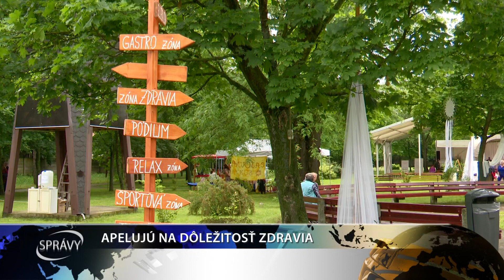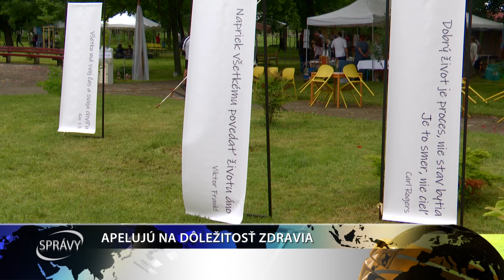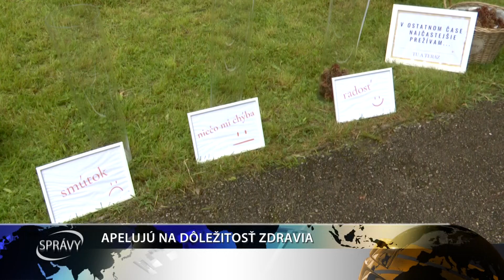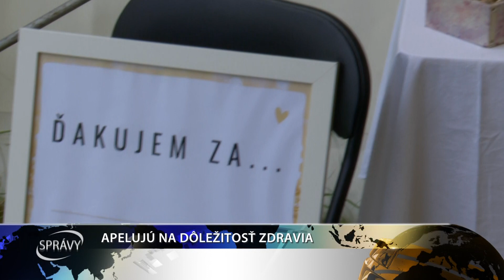APELUJÚ NA DÔLEŽITOSŤ ZDRAVIA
Športovanie a správna životospráva sú prvým krokom k budovaniu zdravého tela. Pri zdraví je však dôležité aj to, čo sa skrýva pod aktívnym povrchom a práve to bolo hlavnou myšlienkou už druhého ročníka festivalu Tu a Teraz, ktorý sa uskutočnil na pôde Saleziánskeho parku v Hodoch.